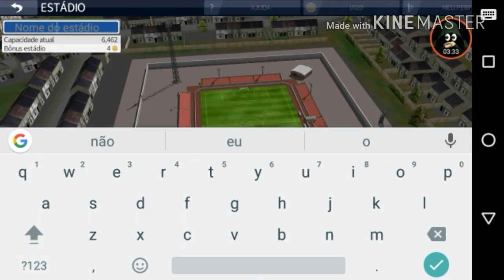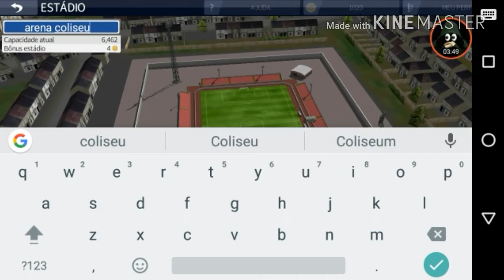DREAN LEAGUE SOCCER #4(trocando nome do campo)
Mais uma vitória e trocamos o nome do campo para arena Coliseu. canal daniel start meufacebook pagina oficial seriesdo canal---gangstar vegas dream league soccer